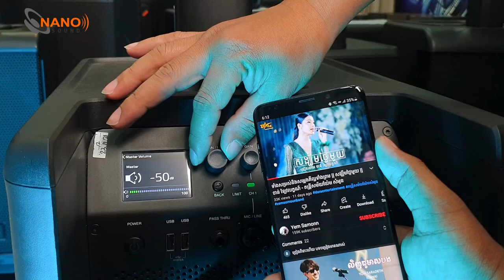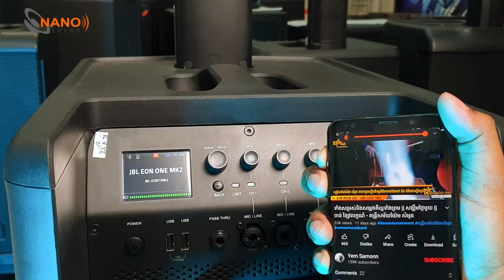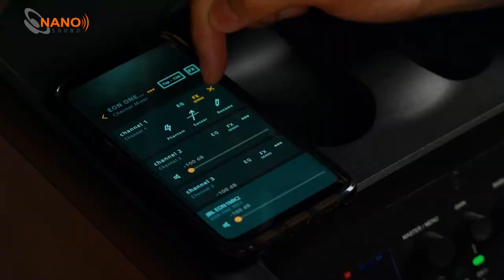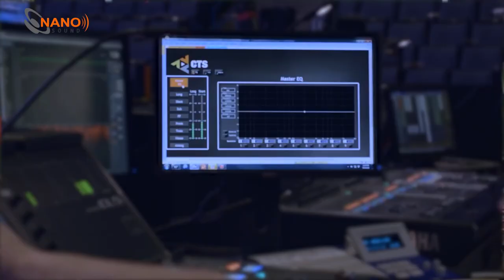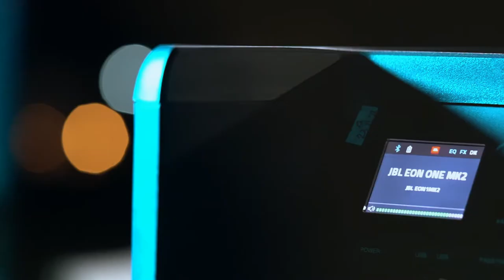JBL EON ONE MK2 / JBL EON ONE MKII 1500W / JBL MK2 Battery 6 Hours / Nano Sound Phsar Hengly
# Nano Sound Phsar Hengly

Thank..!

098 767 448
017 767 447